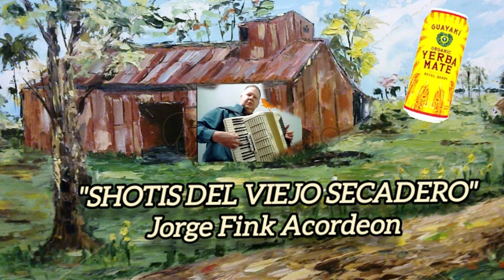Shotis del Viejo Secadero ⚜️ Jorge Fink Acordeon Ensamble Cover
Música Litoraleña. Es una danza alegre de movimiento vivo de ritmo binario, popular bien misionero.
Compositores: Ricardo Ojeda y Luis Angel Monzón e integrantes de los  4 Ases.
INSTRUMENTAL Con Base Musical Ensamble Interpretando en Acordeon a Piano Cover 🪗 🎵🎶

*No poseo derecho de autor sobre este tema, la difusión es a modo cover